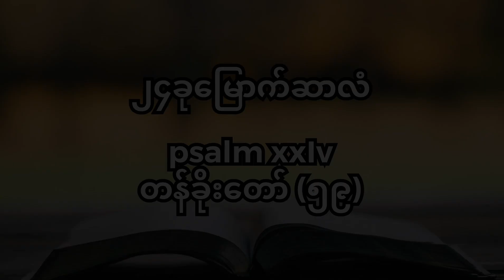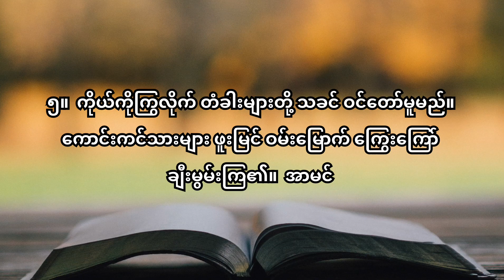၅၉ ၂၄ ခုမြောက်ဆာလံ တီးလုံး